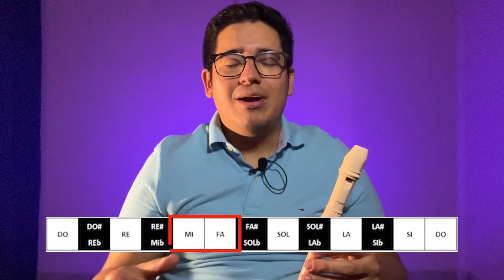Revelando los TRUCOS que NADIE enseña del TITANIC en FLAUTA DULCE | Flautica Dulce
¡Bienvenidos a mi canal! En este tutorial de flauta dulce, aprenderemos juntos cómo tocar la icónica canción "My Heart Will Go On" de la película Titanic. Esta melodía es reconocida en todo el mundo y es perfecta para practicar tus habilidades en la flauta dulce.

Mis redes